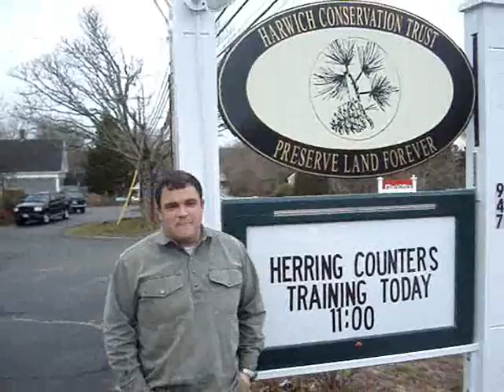Pre Herring Run monitor protocol meeting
Ryan Mann outreach coordinator for Harwich Conservation Trust and Lara Slitka of Cape Cod Commercial Hook Fishermen's Association and Jo Ann Muramoto of APCC brief volunteer monitors on how counting protocol.